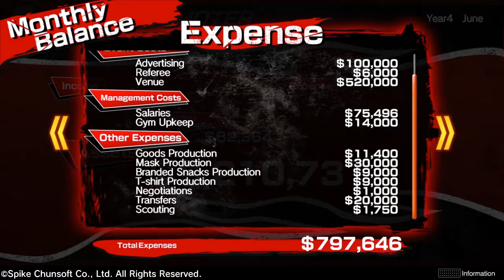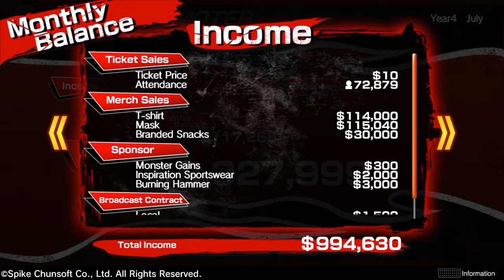Fire Pro Wrestling World| Promoter Mode (Ep. 24)